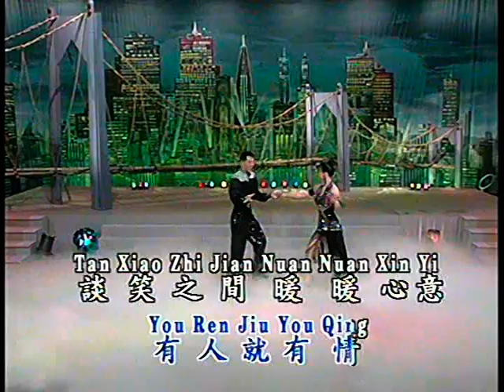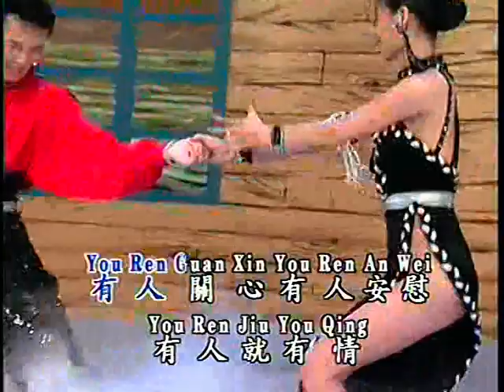笑談春風 （龍必勝／龍聖）